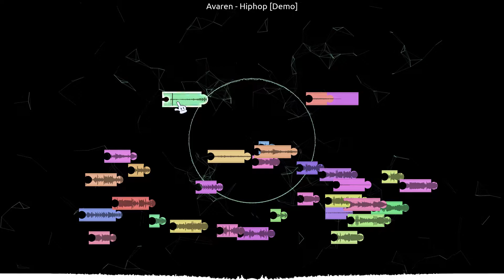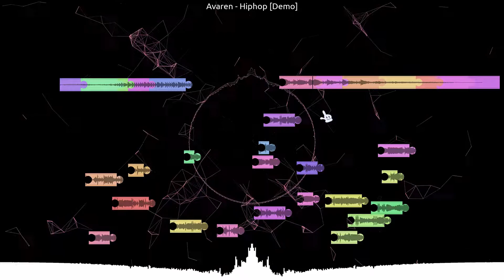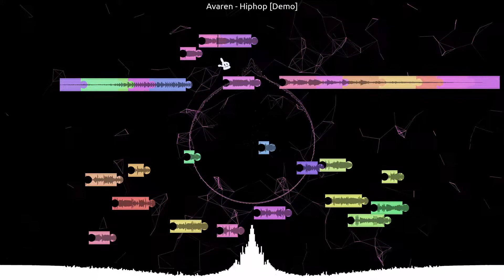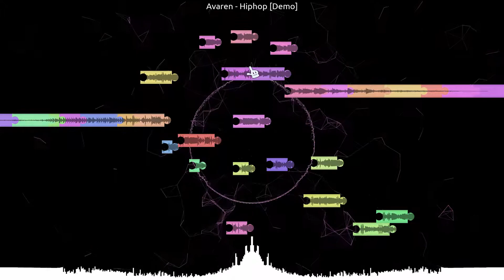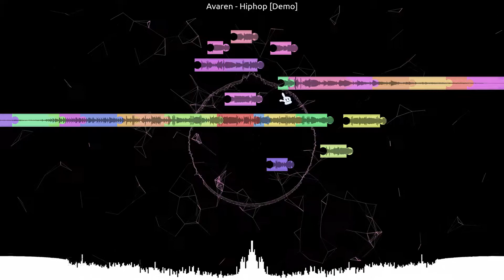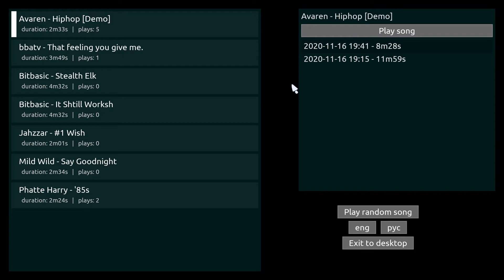Your Music Puzzle | Gameplay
Turn any mp3/wav/flac/opus music into a puzzle pieces and put it back together using only your ears!